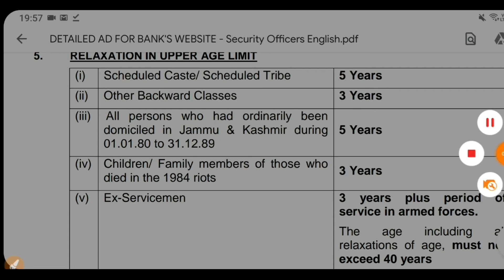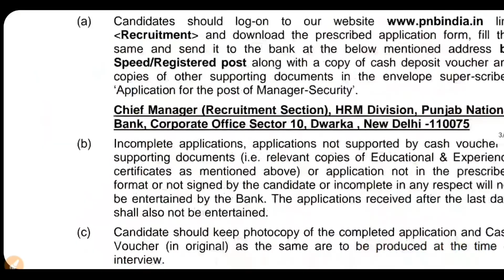BANK Vacancy 2020|PNB Bank Recruitment 2020|Govt Jobs in Dec 2019|Govt Jobs in Jan 2020